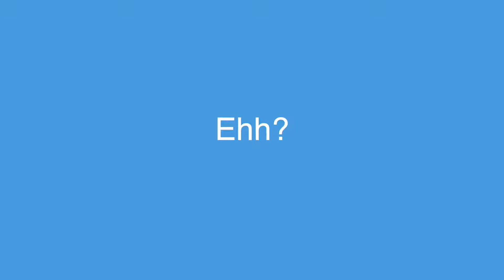COMO HACER CHOCOTORTA EN CASA *casi la quemo*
Como hacer chocotorta ? voy a estar haciendo chocotorta Argentina en casa. Honestamente nunca había probado antes esta pieza maestra de la pastelería jaja perfecta para un cumpleaños o el bajón. Casi quemo la chocotorta ?

Espero que disfruten el video gente y se rían un poco :)

Abrazo.